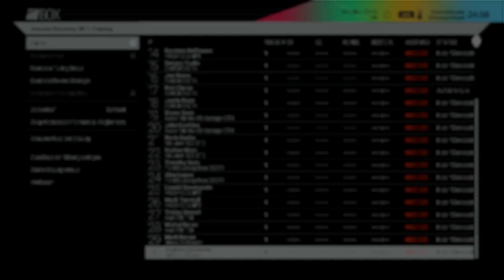Project CARS - Let's Play - S01E04 - Karriere - Oreca - Sonoma Training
Project CARS

Wir spielen die Karriere und starten in der Endourance Series
mit dem Oreca Nissan LMP2 Boliden.

Unser zweites Rennen führt uns auf den Sonoma Raceway
In diesem Video seht Ihr dazu das 1. Training.

Frage: Wollt Ihr solche Rennen am Stück (in diesem Fall 75 Minuten Fahrzeit) oder wollt Ihr die Rennen nach Boxenstopps aufgesplittet?

Mein Setup:
- TopSeat Racing Edition schwarz V2.0
- Thrustmaster T500RS Wheel
- Thrustmaster TH8a Addon Shifter
- PS4
- Elgato Game Capture HD60
- Rode NT1-A
- Behringer XENYX QX1002USB Mixer
- Macbook Pro Mid 2014
- eine billige externe 2.5" Platte